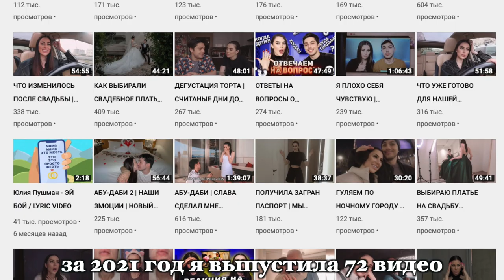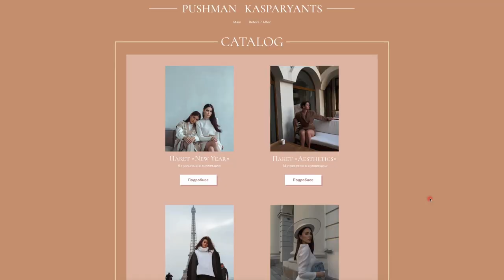ОТВЕТЫ НА ВОПРОСЫ | ЗАВИСТЬ ПОДРУГ, БЕРЕМЕННОСТЬ, ОБРАЗОВАНИЕ, ПАНИЧЕСКИЕ АТАКИ, ПРОБЛЕМНАЯ КОЖА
0:00 начало видео
2:00 сталкивалась ли с завистью
5:11 есть ли высшее образование
9:19 готовлю ли организм к беременности
12:05 как обрабатываю фото
14:23 есть ли список целей на 2022
15:03 жить в доме или в квартире
16:27 как избавилась от проблем с кожей
20:15 что ближе: нежная девочка или пацанка
21:00 планируем ли даты рождения детей
22:12 волнение перед знакомством с родителями парня
24:03 как стать мудрой в отношениях
27:29 занимаюсь ли инвестициями
28:01 смотрят ли меня бывшие
28:53 идеальная разница в возрасте детей
29:23 как выбрать «то самое» платье
30:11 бывали ли панические атаки
32:19 отношение к родам заграницей
33:21 отношение к сексу на 1 свидании
34:59 хочу ли в путешествие вдвоём с Кариной
37:11 будем ли скрывать лицо ребёнка
38:32 про беременность с Кариной в одно время
39:47 про ранний брак
41:24 почему мало общаемся с Кариной
42:41 почему не венчались
45:35 ревнивая ли я
46:47 верю ли в астрологию/таро
48:39 самая дорогая вещь в гардеробе
49:37 про уход за собой после родов
50:42 нуждаюсь ли в ассистенте
52:16 будет ли няня
53:20 «девушка идёт жить к парню, а не наоборот»
54:02 конец видео